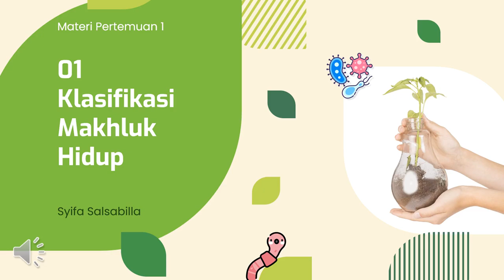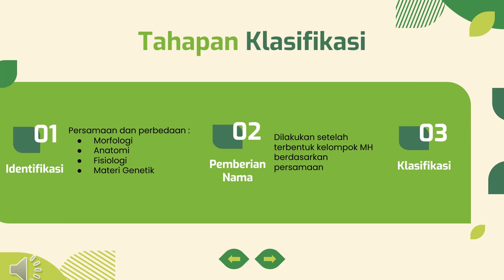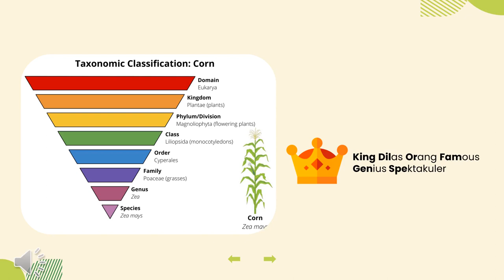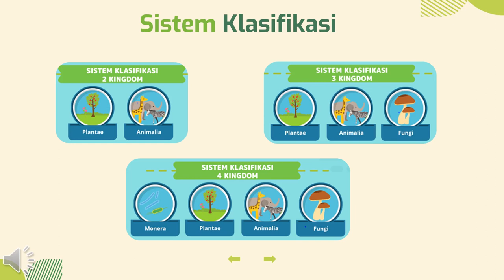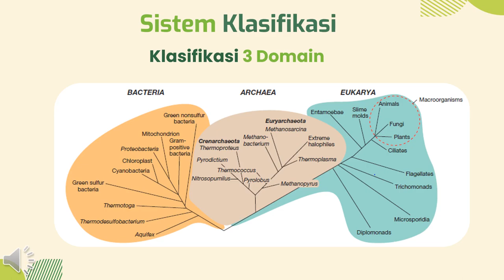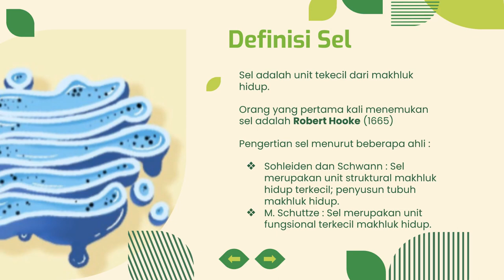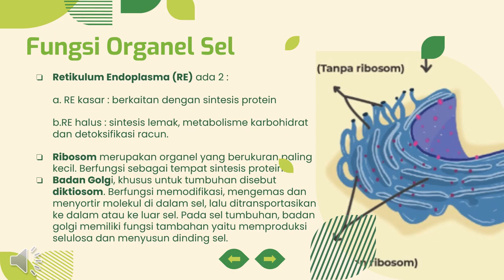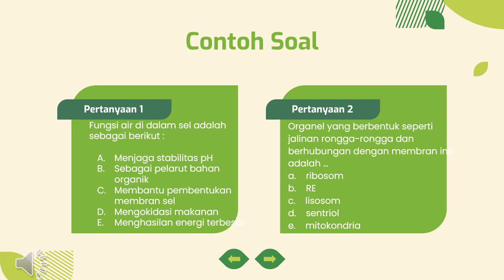Pertemuan 1 : Klasifikasi & Sel